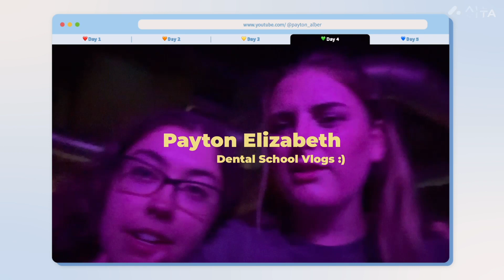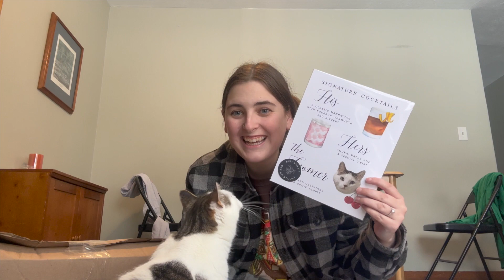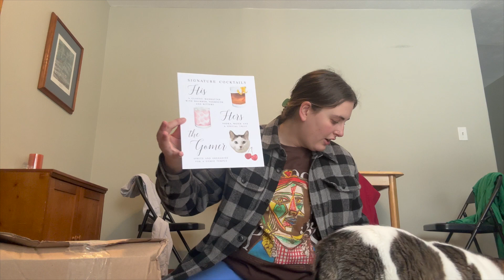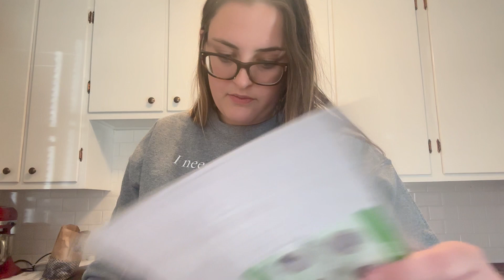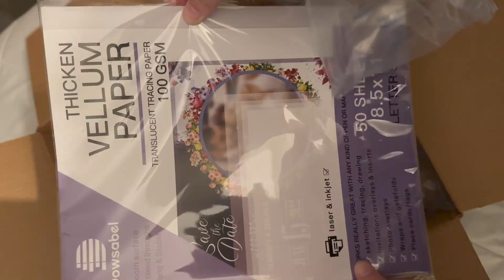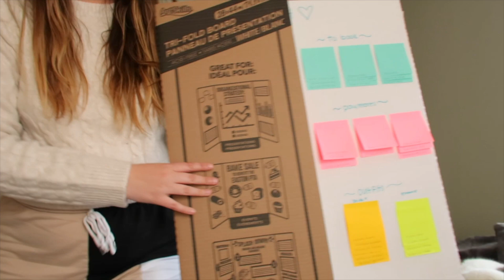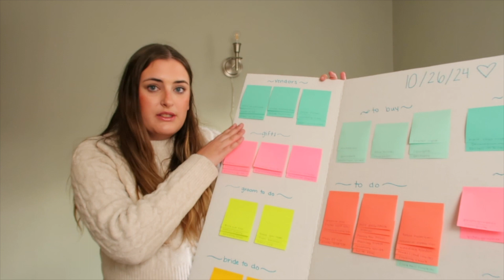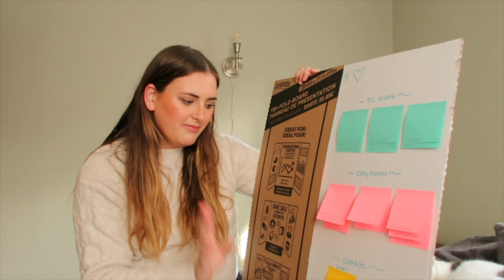Wedding Planning Episode 3 ~ HUGE amazon haul, booking our honeymoon, and more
My name is Payton and I am so glad that you are here!

In this video: It's our 3rd wedding planning episode and this is a major recap of everything I have gotten done in February/March for the wedding. A ton of hauls, a recap of everything we have booked and what is still left on our to do lists!